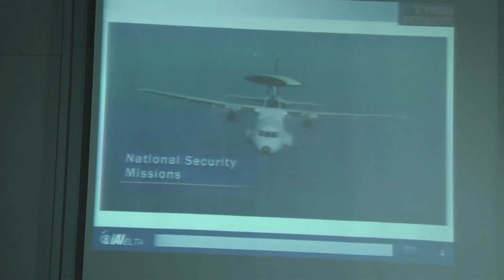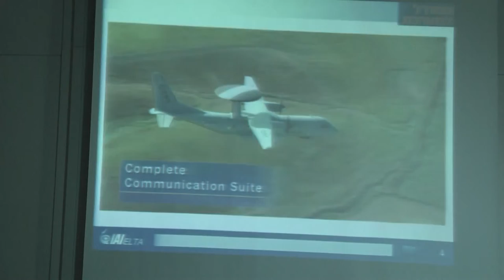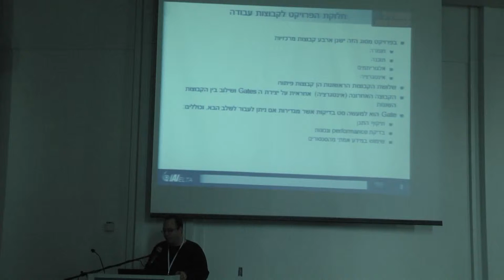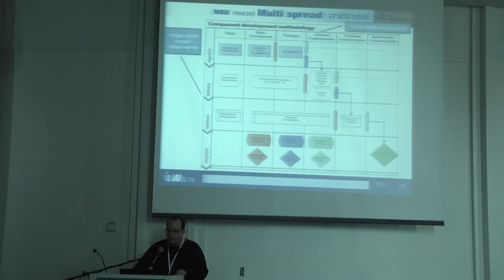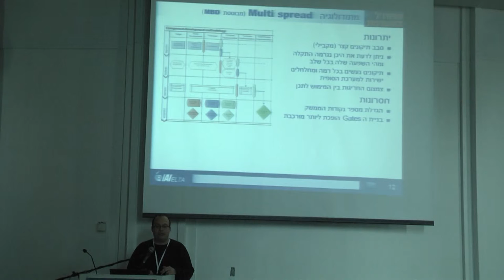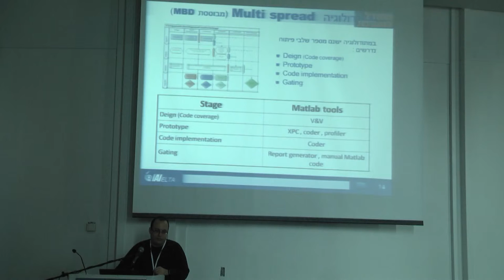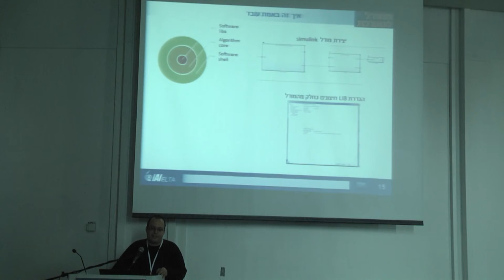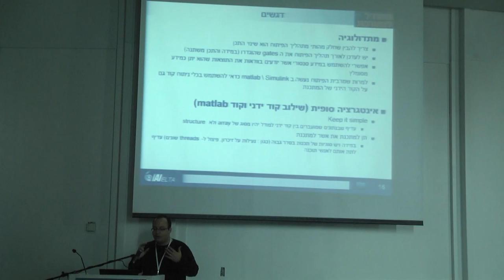ככלי לאינטגרציה של מערכות תוכנה מורכבות Simulink